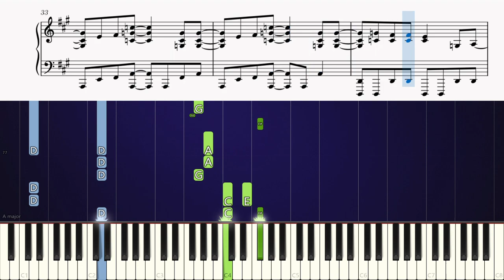The Beatles - Get Back - Piano Tutorial + SHEETS